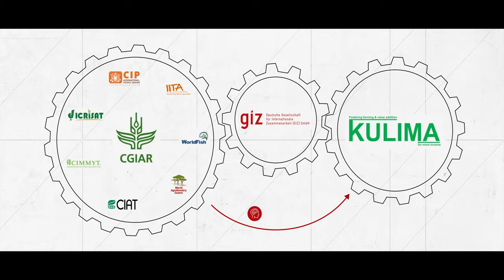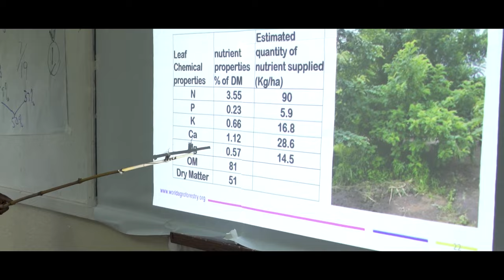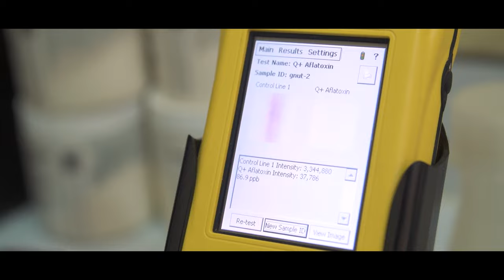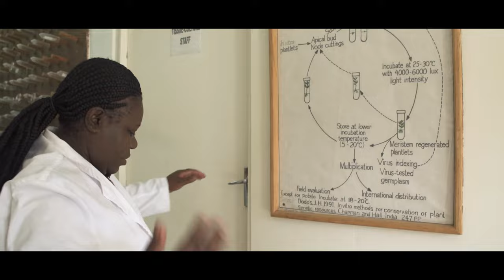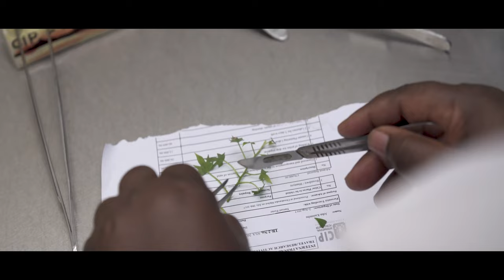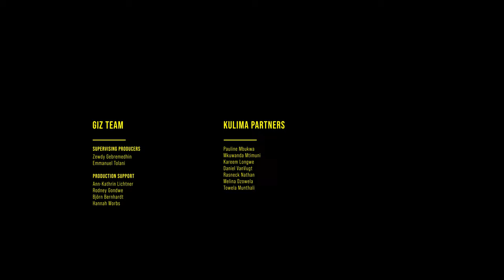School Without Walls I English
KULIMA-School Without Walls is a captivating documentary about CGIARs' contribution to the KULIMA programme. It portrays the idea of a school that welcomes all walks of life in Malawi, from smallholder farmers, scientists to extension officers, where they come together to share and learn innovative fish farming techniques, improved fish species, feed formulation as well as pond construction and management, for improved food production and livelihood outcomes.